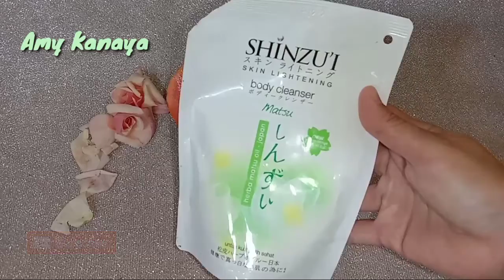Body scrub dari buah liar💯‼️make a body scrub from wild fruit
Asmr,
asmr korean
asmr mask
asmr korean makeup
asmr skincare
asmr masker
asmr masker organik
asmr masker wajah
asmr beauty
asmr masker
asmr face mask
Masker aesthetic organic
Asmr masker aesthetic
Asmr organic mask
DIY Korean mask organic natural
DIY mask natural
Cara membuat masker wajah aesthetic
DIY Korean mask organik
DIY masker organik Korea
DIY masker aesthetic
Cara membuat masker organik aesthetic
Masker aesthetic kekinian
Masker viral aesthetic
Korean mask organic viral